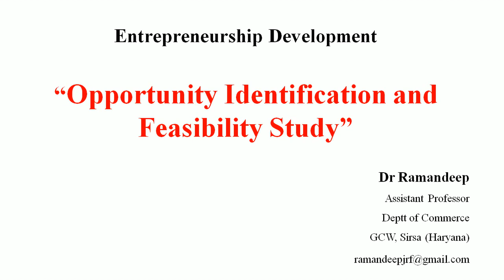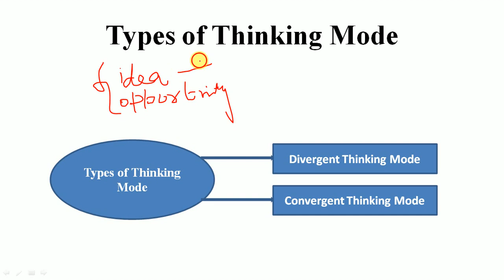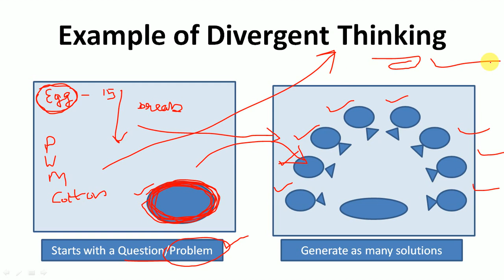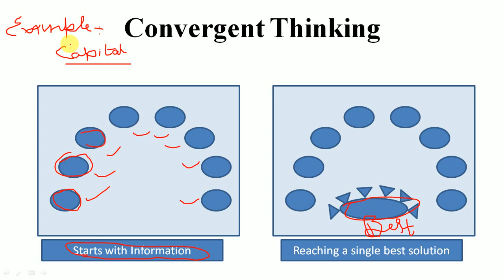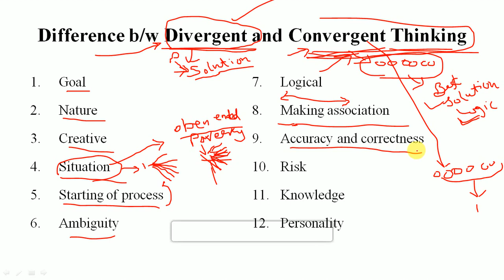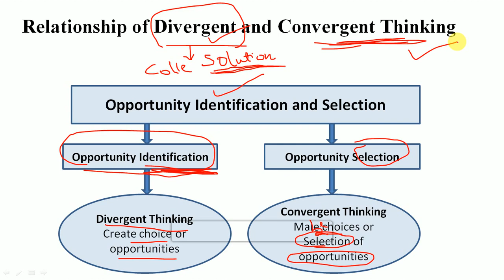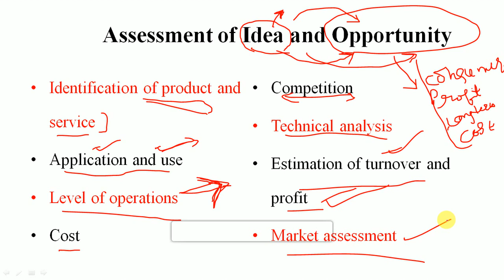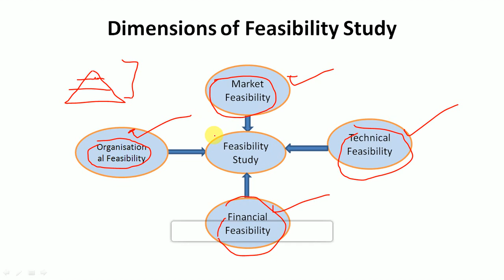Opportunity identification and selection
Role of Thinking in Opportunity identification and selection
Types of Thinking- Divergent and Convergent Thinjing
Feasibility study